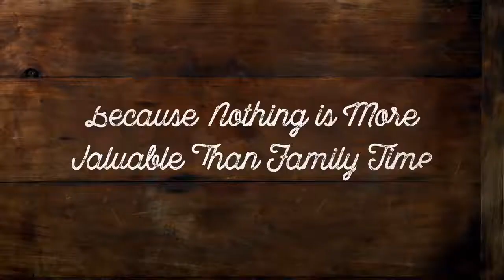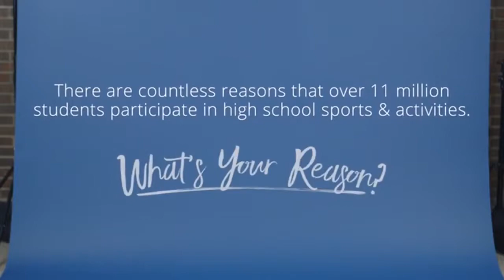G23 Hingham Harbormen @ Andover 02 28 2018 1st Angle